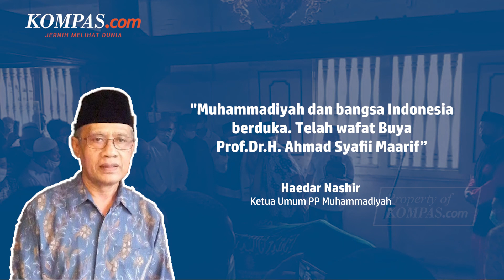Profil dan Rekam Jejak Buya Syafii Maarif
Kabar duka kembali menyelimuti Indonesia, kini Buya Syafii Maarif atau mantan Ketua Umum Pengurus Pusat Muhammadiyah berpulang pada hari ini. Buya Syafii Maarif meninggal dunia di PKU Muhammadiyah Gamping, Sleman, DIY. Buya Syafii Maarif meninggal pada usia 86 tahun.

Video Jurnalis : Kontributor Yogyakarta, Wisang Seto Pangaribowo
Penulis Naskah: Hanindiya Dwi Lestari
Narator : Hanindiya Dwi Lestari
Video Editor: Agung Setiawan
Produser: Firzha Yuni Ananda